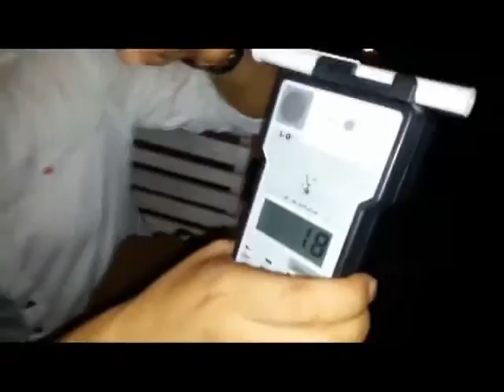เมาไม่ขับนะครับ